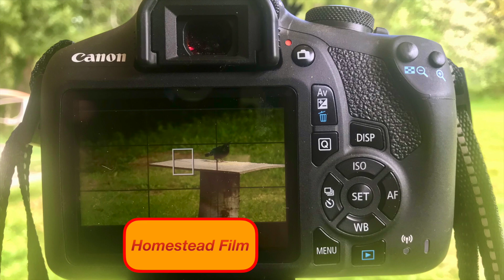Trying Out the Canon Rebel T7